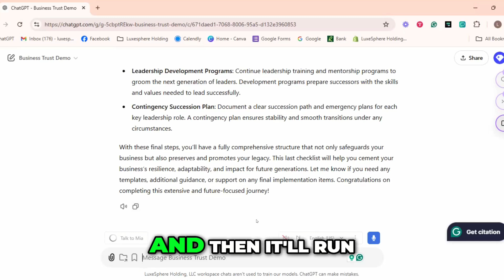Building a Solid Foundation: Trusts for Generational Wealth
We explore the vital role of trusts in securing a solid foundation for your business and family legacy. Discover why this knowledge is crucial, especially for minorities, and how it can help you build lasting wealth. Don't miss the upcoming class!